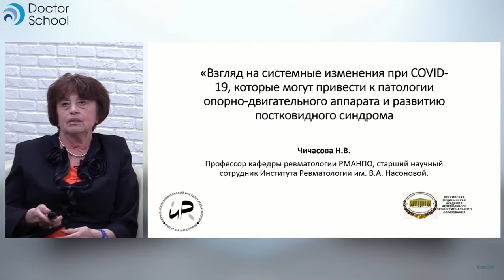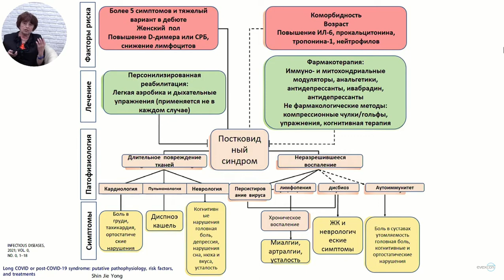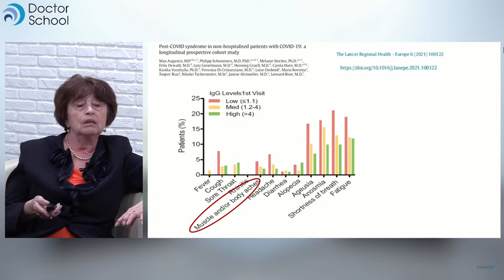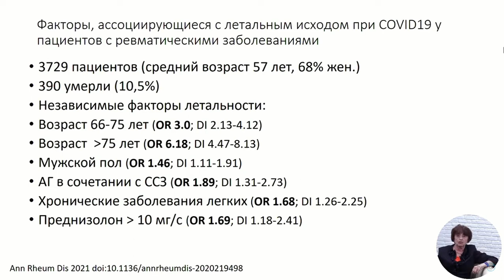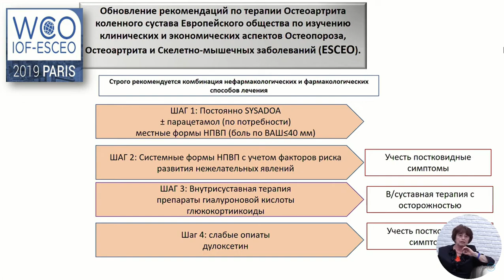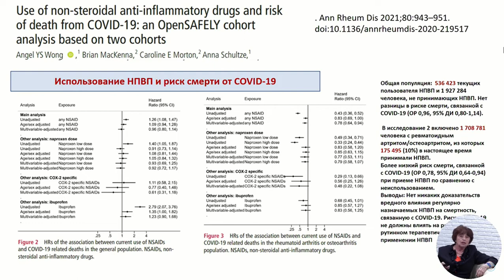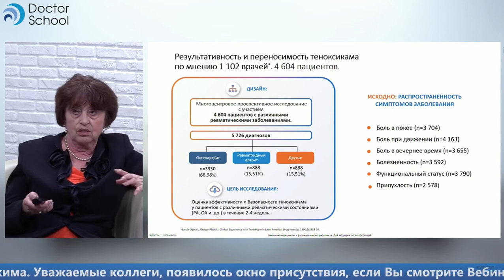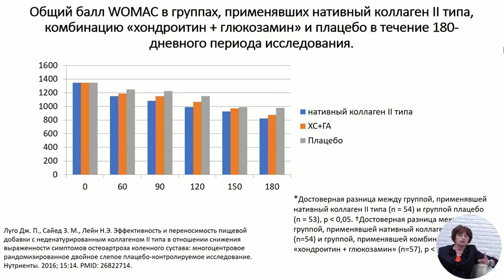(Пост)ковид и суставы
Читает профессор Чичасова Н.В.
00:04 симптомы артрита, ассоциированного с инфекциями.
01:00 острая ковид-инфекция - продолжение симптомов ковид-19 - постковид.
01:26 постковидный синдром
04:43 постковидный синдром: основные симптомы в течение 4-12 недель.
05:14 скелетные проявления постковидного синдрома.
05:46 неспецифические скелетно-мышечные симптомы во время острой ковид-инфекции и в постковиде.
06:46 частота реактивного артрита в популяции в пандемию SarsCov-2.
07:40 сколько сохраняются суставные боли после перенесенной коронавирусной инфекции
10:04 предикторы невозврата к исходному уровню
10:55 риск смерти от ковид-19 у ревматических больных.
11:51 факторы риска летального исхода при ковид-19 у ревматологических больных.
13:00 факторы прогрессирования скелетно-мышечных заболеваний в пандемию covid-19